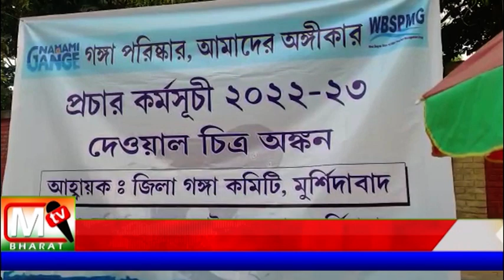Namami Gange: 'নমামি গঙ্গা' প্রচার কর্মসূচি অনুষ্ঠিনে দেওয়াল চিত্র অঙ্কনের প্রতিযোগিতা বহরমপুরে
এদিন দেওয়াল চিত্র অঙ্কন প্রতিযোগিতায় ২৫ জন ছাত্র-ছাত্রী অংশগ্রহণ করেন, শুধু বহরমপুর এই নয়  জেলার বিভিন্ন প্রান্তে যেখান থেকে গঙ্গা নদী বয়ে চলেছে সেই সব জায়গায় এই কর্মসূচি অনুষ্ঠিত হয়